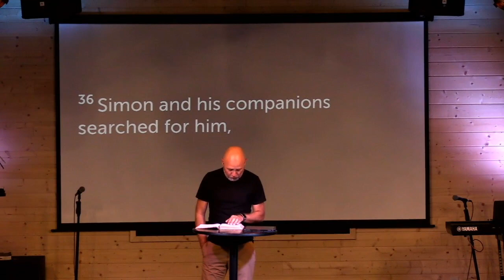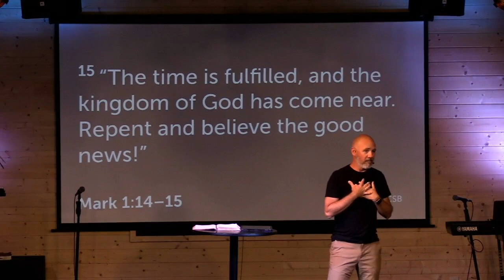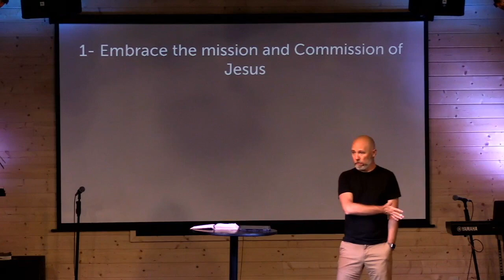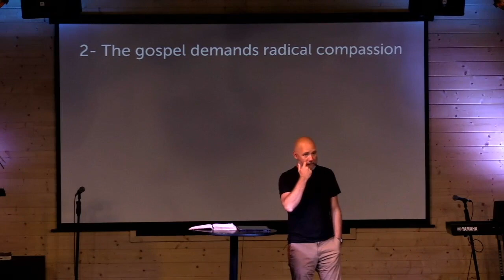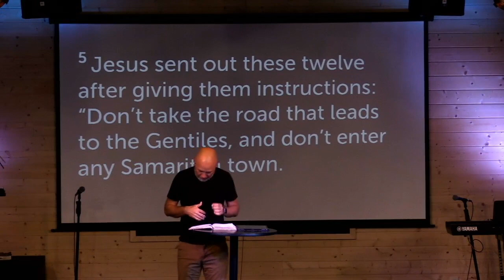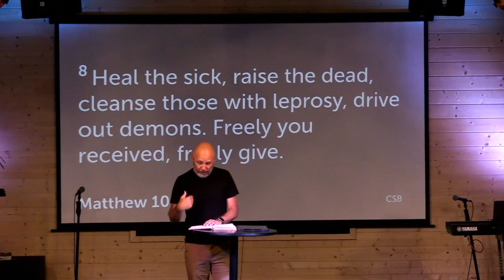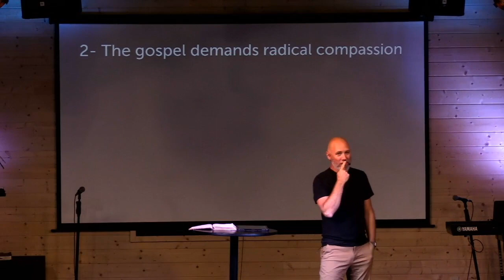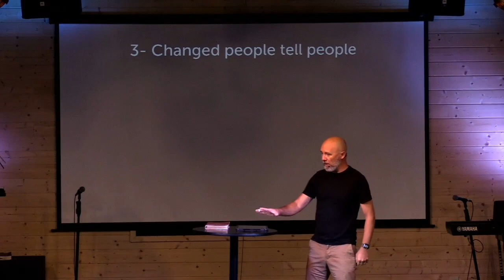Ridge Church | Mark | Week 2